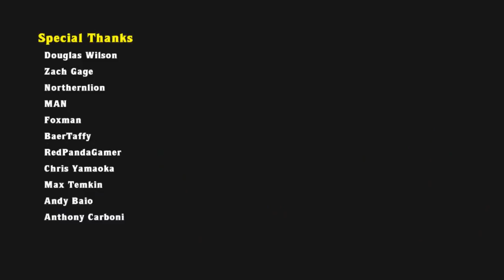Max Low% No Gold Hell (19:12.197)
Absolutely unreal.  5th person to complete this run and 3rd fastest.